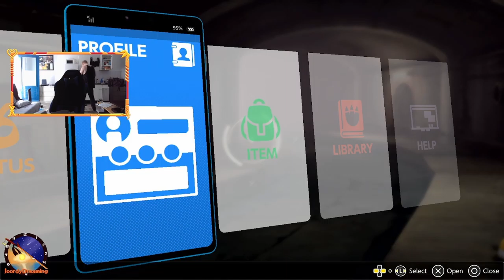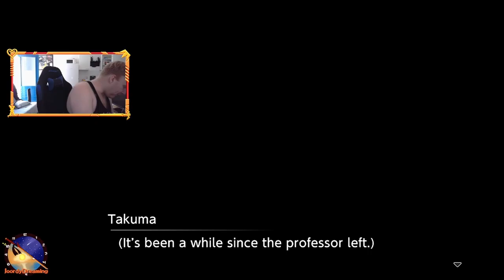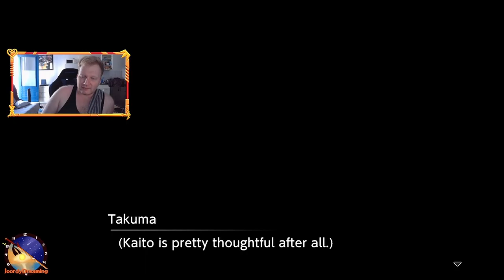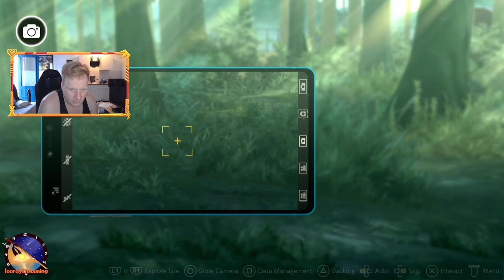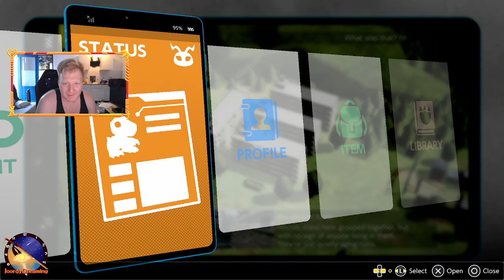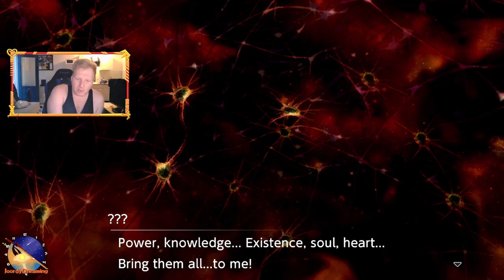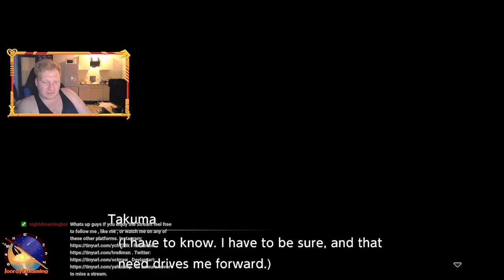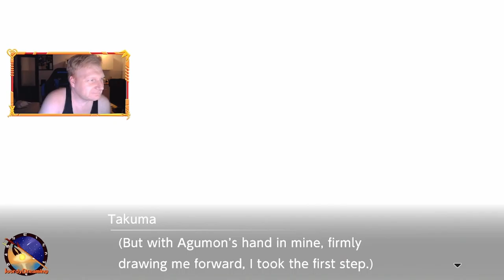Someone Came Back?! || Digimon Survive Moral Route || Playthrough 1 Part 4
Digimon Survive is Visual Novel , With tactical RPG Battles. Published by Bandai Namco and Developed by Hyde. It follows the story of a group of teens and their digimon partners as they are faced with Death and Despair in a world Unknown to them. The story has multiple Route Choices that lead to different endings. even the digimon are influenced by your choices as they might turn into something diffrent!